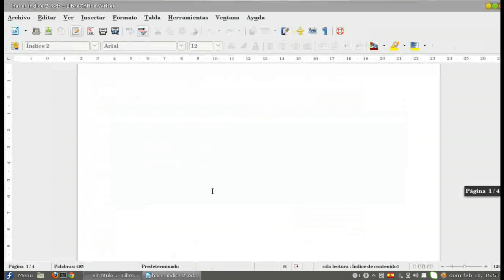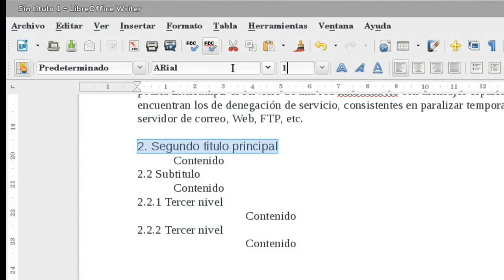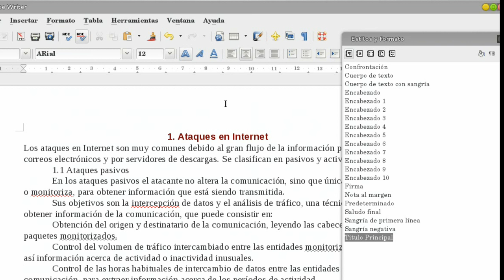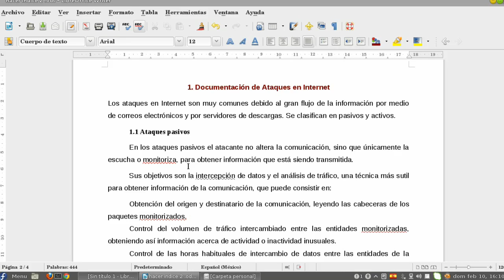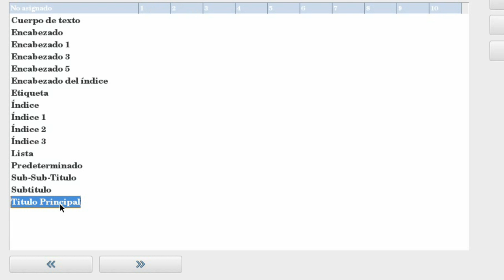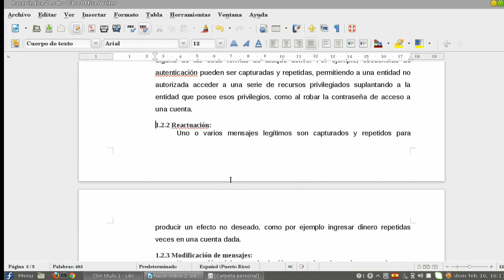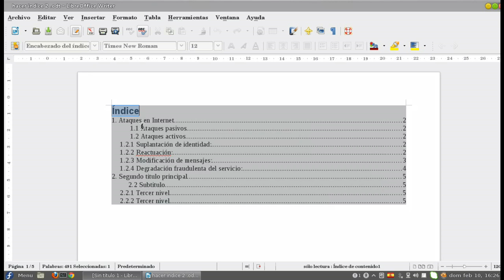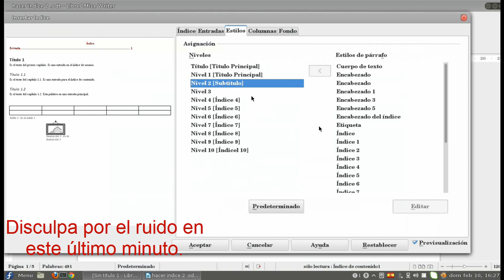Crear / Insertar indice en LibreOffice Writer (Fácil)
Insertar indice en LibreOffice
Como insertar indice en LibreOffice Writer
Indice de varios niveles en libreoffice Writer
Crear indice en libre office Writer
Crear indice de contenido en libreoffice Writer
Crear indice y tabla de contenido en libreoffice writter
Como hacer un indice y tabla de contenido en libreoffice writter
Como, How to, Insertar, indice, automatico, LibreOffice, Libre, Office, GNU/Linux, GNU, Linux, Writer